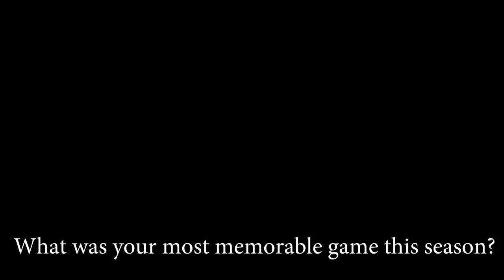Miranda Arruda, All-Area Field Hockey Player of the Year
Stonington's Miranda Arruda is The Day's All-Area Field Hockey Player of the Year.